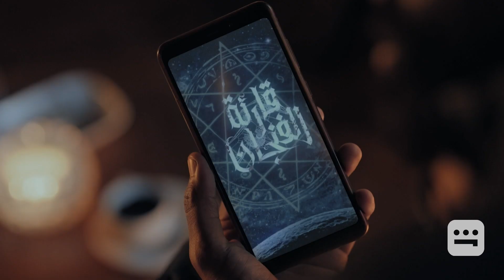قارئة الفنجان | الأبلكيشن | ShahidVIP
فنجان قهوة قد يقلب حياتك رأساً على عقب